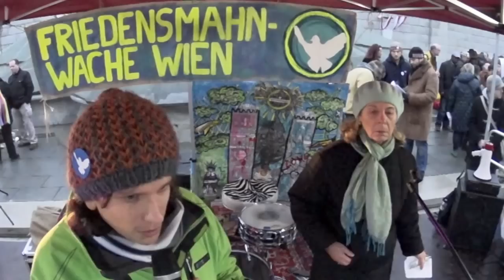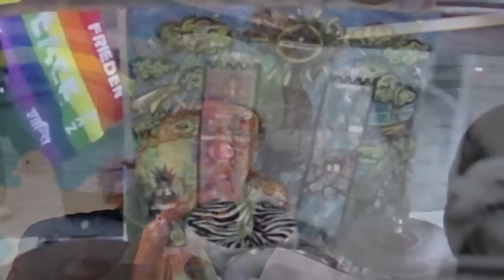Christl Meyer über Gehorsam & Ethik auf der 1. Globalen Friedensmahnwache in Wien am 6. Dez. 2014